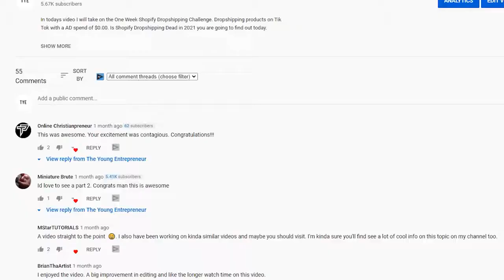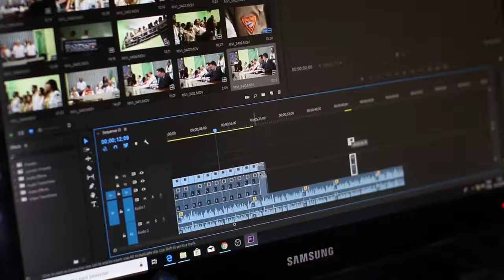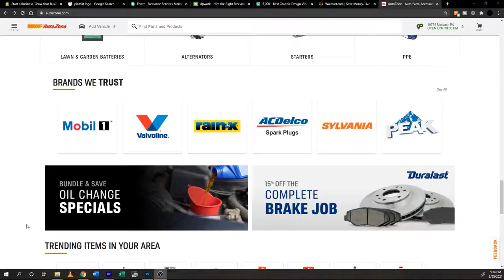Seven (7) Great Ways To Make Money Online